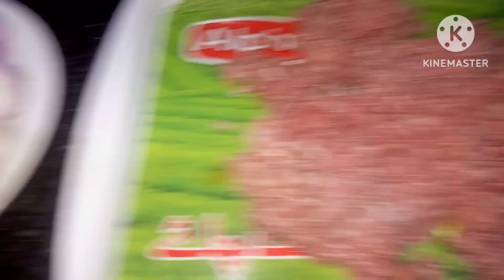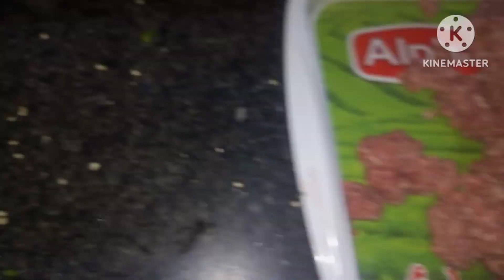Real Chapli Kabab Recipe | PeshawariChapli Kabab Recipe Restaurant Style |yls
aj me ap k li laya hun . chaplo kabab Recipe.
peshawari kabab Recipe. kachche keeme ke
kabab recipe.
real Shami kabab Recipe. Shami kabab Recipe.
kabab Recipe. kahab banane ka tarika. how to
make Shami kabab Recipe. homemade Shami
kanab recipe. resha dar Shami kabab Recipe.
Shami kabab beef. beef Shami kabab. mutton
Shami kabab. kabab Recipe. easy kabab Recipe.
daal kabab Recipe. daal Recipe. Shami kabab
banane ki recipe. kabab sakht karne ka tarika.
kabab Easy recipe. resha kabab Recipe. kabab ki
recipe. how to make Shami babab with beef. beef
kabab Recipe. mutton recipes. beef recipes. eid
Special Recipe. commercial shami kabab Recipe.
commercial kabab Recipe. shami kabab Recipe
video. easy kabab Recipe. kabab banane ka tarika.
Shami kabab banane ki recipe. SHAMI KABAB.
edi kabab Recipe. eid Special Recipe. shami.